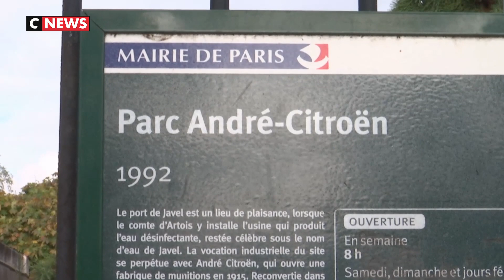Emmanuel Macron inaugure un mémorial pour les militaires morts en opérations extérieures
A l'occasion de la cérémonie du 11-Novembre, Emmanuel Macron inaugure ce lundi un monument aux soldats morts pour la France en opérations extérieures. L’événement se déroule au parc André-Citroën, dans le XVe arrondissement de Paris, à 15 heures 45.

Il s'agit du premier monument dédié à cette génération de combattants, communément appelée "quatrième génération du feu". Sur son mur du mémorial, les passant peuvent observer 549 noms de militaires morts pour la France en lettres d'or. Parmi eux, certains ont combattu au Tchad, au Liban ou encore en Afghanistan. Au total, ces militaires auront combattu sur 17 théâtres d'opérations différents.

Ce mémorial conçu par Benjamin Doré et Stéphane Vigny représente six combattants portant un cercueil matérialisé par le vide pour honorer les soldats morts pour la France lors des OPEX, des opérations militaires menées à l'étranger par la France depuis 1963.  Ce nouveau lieu de mémoire nationale vient s'ajouter aux neuf autres que compte déjà le ministère des armées.